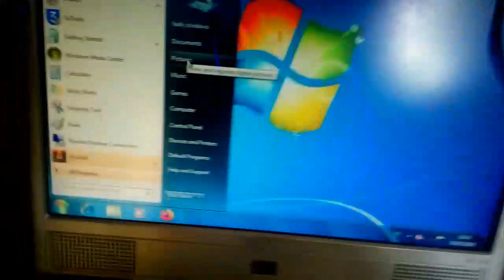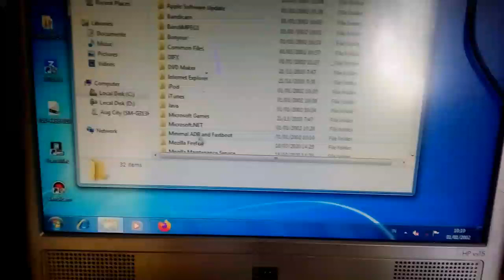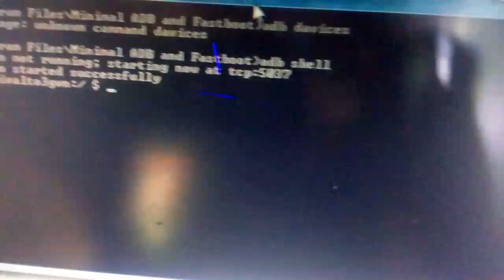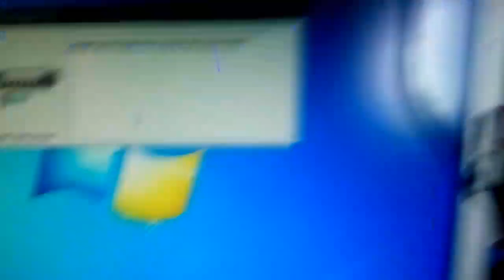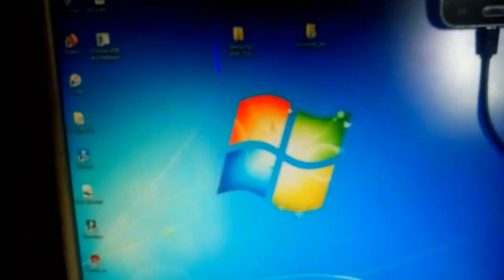Cara masuk recovery dan download mode Samsung Tanpa menggunakan tombol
Cara ini berguna untuk yang mengalami kerusakan dari salah satu tombol samsung
Siapkan bahan bahannya.. Dan tonton videonya sampai selesai biar gx gagal paham

**sebelum mendownload file, silahkan simak dulu video cara melewati link adfly agar bisa memudahkan kalian untuk mendownload apk atau file nya

WEBSITE TENTANG ANDROID 123

cara pasang Twrp samsung s3 neo _flash via odin v3 succes 100%

1.costum rom android
2.Root Android
3.flashing Android all tipe
4.menjelaskan tentang aplikasi android
5.modivikasi android
6.byppas akun google
7.byppas icloud apple
8.byppas micloud

Terima kasih buat temen temen yang telah berkunjung di channel ini, dan terima kasih juga buat yang sudah subscribe dan LIKE video ini.. Semoga apa yang telah kami shere di channel ini bisa bermanfaat buat temen temen semua,,,TERIMAVKASIH (5:00)